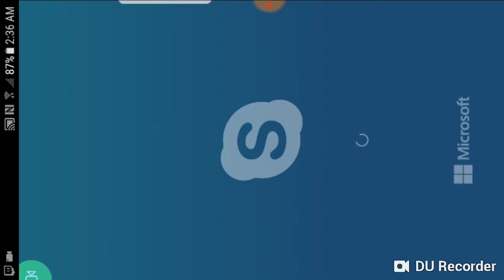PUBG Mobile - WHO BETTER THEN ME??!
Enjoyed the video? Hit That 👍 "LIKEBUTTON" 👍 - Thank you!

Hey there - I'm Kylan! :) I make gaming and Storytimes videos and have a load of fun doing it. :D

Enjoyed the video? Hit 👍 "LIKEBUTTON" 👍 - Thank you!

Hey there - I'm Kylan! :) I make daily gaming videos(Sometimes) and have a load of fun doing it. :D